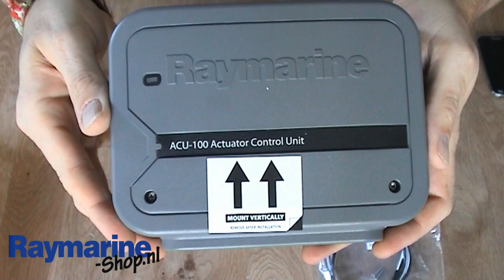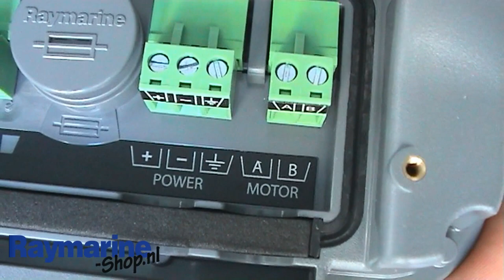Raymarine evolution acu-100 stuurautomaat E70098